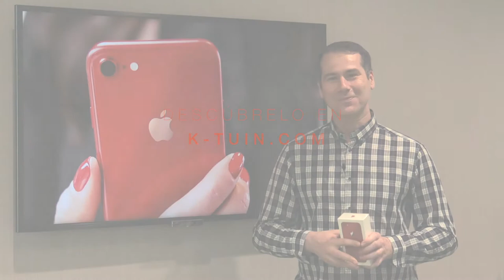Unboxing iPhone 8 Red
Descubre el nuevo iPhone 8 (PRODUCT)RED de la mano de K-tuin.

Descubre el iPhone más solidario.